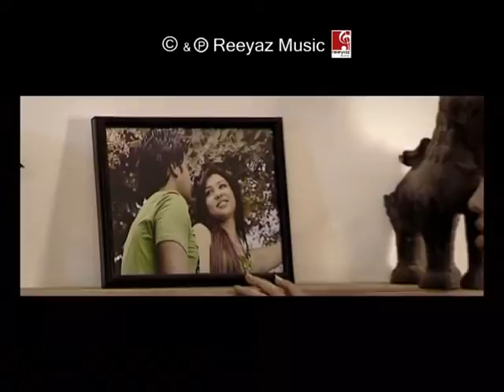Sochana | Astha B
Sochana
Singer : Ashtha B.
Album : Astha
Lyrics/Music : Visan Yonzon
Audio : Reeyaz Music

Actors : Astha/Bimlesh
Camera : Bidur Pandey
Edit : Praiwal Shrestha
Direction : Prasanna
Post : Limelight Creation